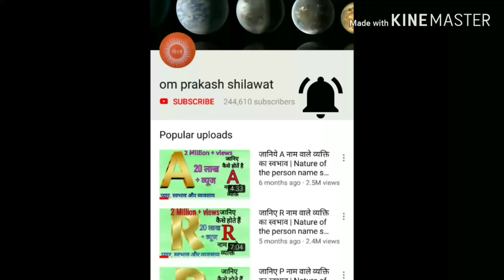गणेश जी की मूर्ति स्थापना और पूजा के लिए जान लीजिए ये खास बातें,ganesh chaturthi special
इन बातों का ध्यान रखने से आपके परिवार पे गणेश जी की कृपा अवश्य बनेगी और आपके परिवार में सुख ,शांति  और समृद्धि जरूर आयेगी